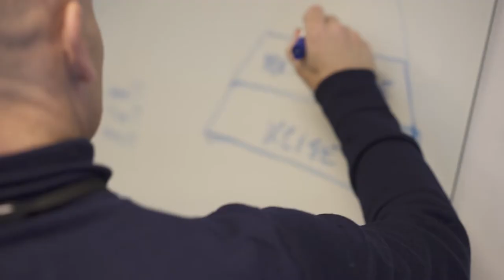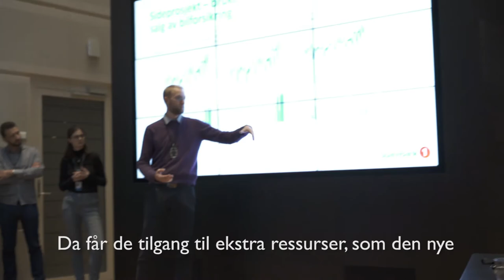Hackathon i SpareBank 1 Forsikring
Hackathon i SpareBank 1 Forsikring, høsten 2017